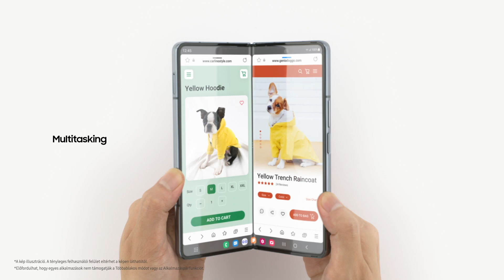Galaxy Z Fold4 kicsomagolás | Samsung